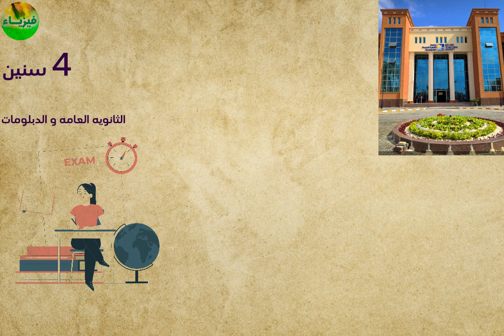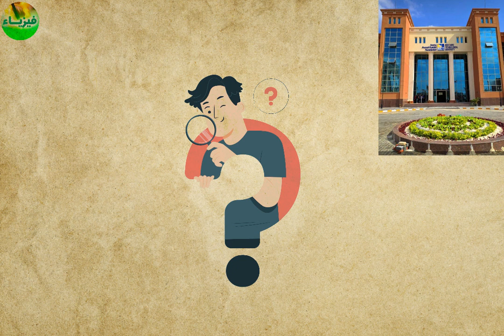كليه تكنولوجيا الصناعه والطاقه كليه جديده ومرتبطة بسوق العمل تالتة ثانوي فيزياء